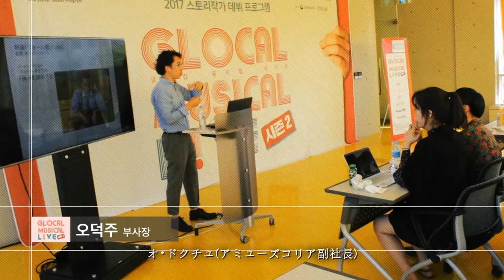[글로컬 시즌2] 창의특강3 - 일본 시장에서 창작뮤지컬의 방향성과 성공 전략 (JP)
창의특강3 일본 시장에서 창작뮤지컬의 방향성과 성공 전략
강사: 오덕주(아뮤즈코리아 부사장)